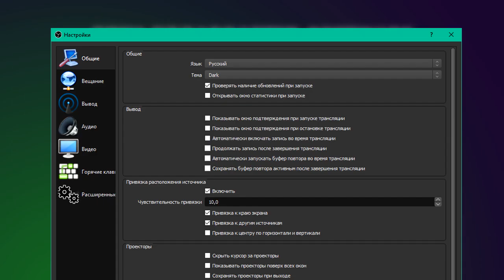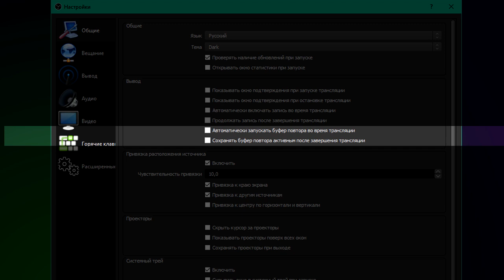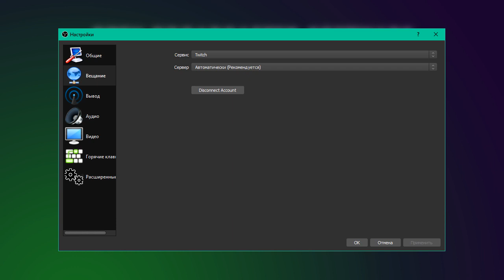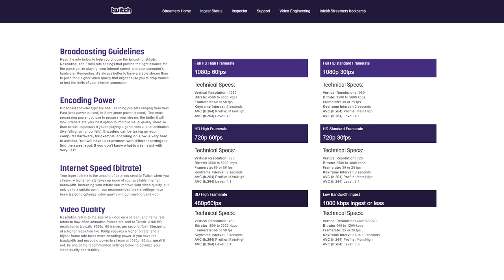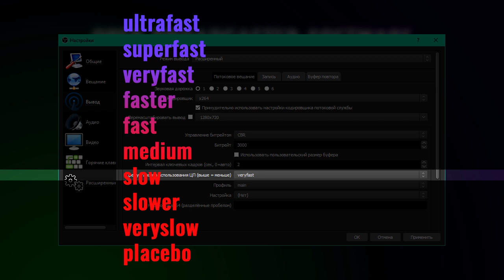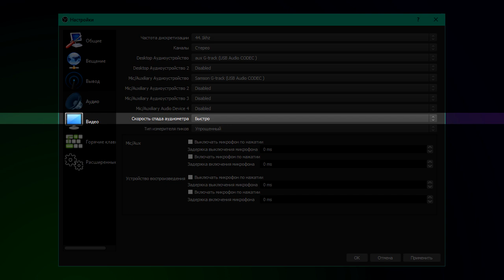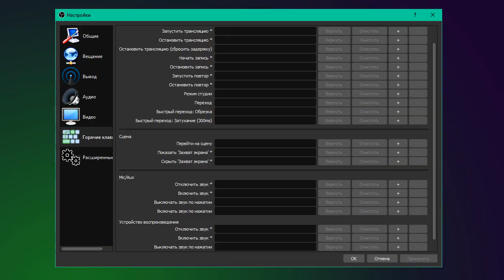настройка OBS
Привет, это второй урок моего мини курса по программе OBS-Studio
в этом уроке мы рассмотрим настройки OBS

для начала откроем настройки
файл\настройки или окно управление\настройки

все настройки разбиты на вкладки
Общие, Вещание, Вывод, Аудио, Видео, Горячие клавиши и расширенные

начнём с вкладки Общие
Язык, отвечает за язык программы
Тема, позволяет выбрать цветовое оформление окна программы
следующие 2 чекбокса не нуждается в объяснении

чекбоксы показывать окно подтверждения при запуске\остановке трансляции
отвечают за всплывающие окна которое не позволит случайно либо запустить либо остановить трансляцию
автоматическая запись во время трансляции на жесткий диск
автоматический запуск буфера повтора
не выключать буфер повтора после окончания трансляции

чекбокс включения привязки расположения источника отвечает за примагничивание источников
чувствительность привязки отвечает за дальность срабатывания
следующие 3 чекбокса отвечают к чему будет происходить привязка

настройка дополнительного просмотра

тип сворачивания окна в панель задач или трей

настройки режима студии

мульти обзор режим который применяют когда есть отдельный человек который ведёт трансляцию и используется мультикам

вкладка вешание
здесь вы выбираете ту площадку куда вы стримите
я покажу на примере Twitch
начиная с версии OBS 23.0.0 есть 2 способа подключения к твичу
1 стандартный через ключ потока
вставляем его в поле ключ потока
сервер покаместь ставем автоматический в следующих урока я покажу как выбрать лучший для себя
и новый способ(им пользуюсь я) кнопка подключить акаунт
этот режим даст возможность управлять твичём из окна OBS

вкладка вывод
здесь все настройки касающиеся качества
есть 2 режима простой и расширенный
мы будем пользоваться расширенным
тут доступны вкладки
потоковое вешание, запись, аудио, буфер повтора
потоковое вешание
 выбор звуковой дорожки которая пойдёт в эфир
 кодировщик
  количество пунктов зависит от вашего железа
  для всех доступен x264 это это программный кодек он использует для кодирования мощности вашего центрального процессора и он даёт самую лучшую картинку
  кодировшик Quick Sync это аппаратный кодировшик он использует видео ядро процессора intel
  кодировшики amd vce и Nvidia NVENC аппаратные кодировшики в видео картах
  также бывает другие кодировшики например на некоторых картах avermedia
 мы рассмотрим кодировшик x264

 управление битрейтом
  CBR - постоянный битрейт
  ABR - усредненный битрейт
  VBR - переменный битрейт
 твич требует постоянный битрейт

 мы так и поступим

 интервал ключевых кадров
 как часто мы будем отправлять полный кадр (другие кадры строиться от него)
 твич требует 2

 Предустановки использования ЦП
 это набор оптимальных параметров влияющих скорость кодирования и качество. Чем выше скорость - тем ниже качество.
  ultrafast
  superfast
  veryfast
  faster
  fast
  medium
  slow
  slower
  veryslow
  placebo
 описание всех пресетов по ссылке

 что выбирать зависит от вашего процессора
 для тповых процессоров не медленее medium
 для средних veryfast faster
 для слабых ultrafast superfast

 профиль стандарт кодирования
  High - Высокий профиль
  Main - Основной профиль
  Baseline - Базовый профиль
 твич советует использовать High или Main

 настройка определяет параметры оптимизации видео для стрима
  film - для фильмов
  animation - для аниме и мультипликации
  grain - для зернистого изображения с повышенной детализацией
  stillimage - для статичного изображения
  fastdecode - для быстрого декодирования содержания
  zerolatency - для потокового видео

 для стрима обычно не используем

 настройка x264
 тонкая настройка кодировшика

 аудио
  частота дискретизации
  44 или 48 для стрима значения не имеет
 каналы
  стерео
 desctop аудио устройства
  вши наушники
 mic/aux
  ваш микрофон
 скорость спада аудиометра
 тип индикации на аудио микшере

 видео
 базовое выставляем разрешение
 перемасштабирование разрешение
 эти два параметра ставим одинаковыми
 1280х720
 1600х900
 1920х1080
 значение fps
 отвечает за частоту кадров
 ставим
 24
 30
 60

 горячие клавиши
 В данной вкладке вы можете настроить горячие клавиши для основных элементов управления, опций Push-to-mute, Push-to-talk, а также горячие клавиши для каждой сцены и источника.

 в расширенных вам может понадобиться только приоритет программы

на этом я заканчиваю урок по настройкам OBS встретимся в следующем уроке